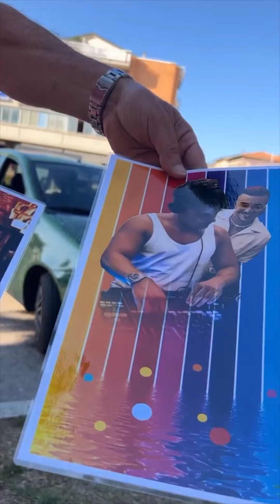Nonno Faustino INFURIATO con Filiberto che lo fa ARRABBIARE😡😡🐊😂